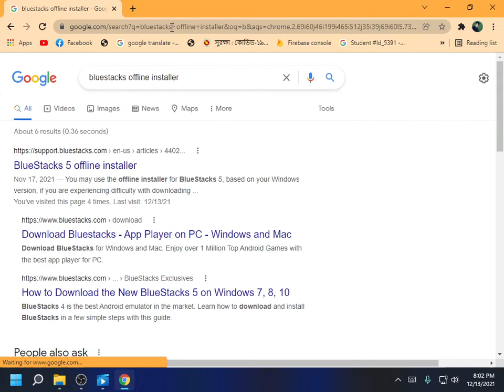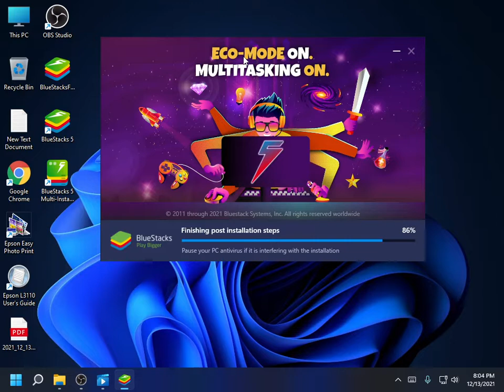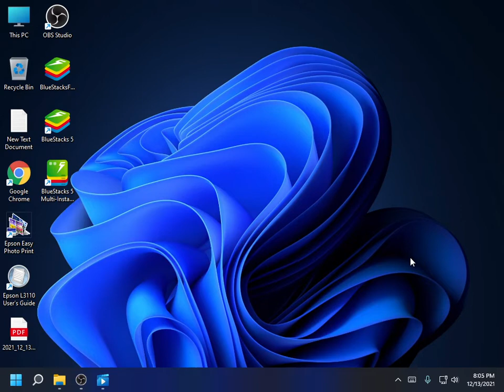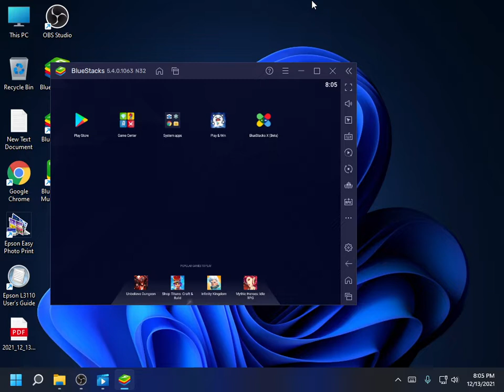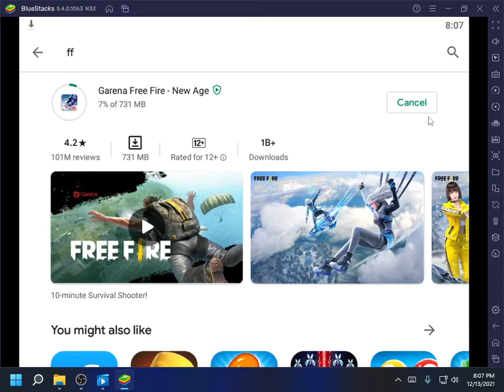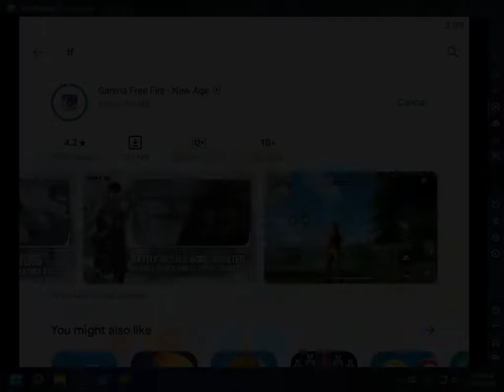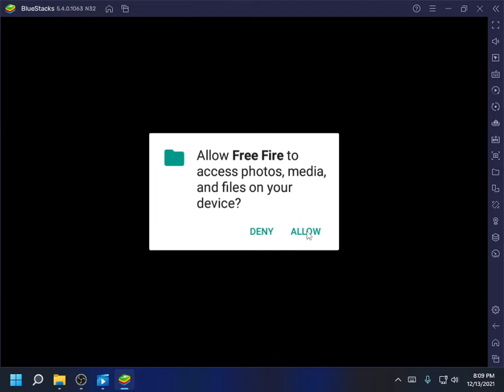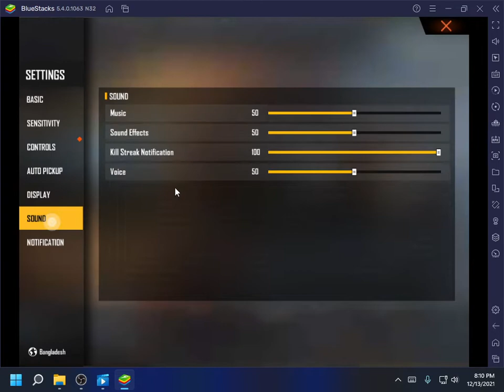How to downloads Blueticks. FREE FIRE Game play Bluetick to free fire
pc game play free fire ...
how to downloads freefire for pc
@Debnath Gamer yt